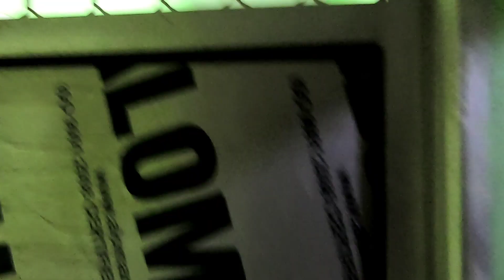Eating world's hottest chips🥵||jolo chip challenge||😰jolochipchallenge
criticism, comment, news reporting , teaching, scholarship seen and research fair use is a use permitted by copy right statute that might otherwise be infringing no profit, no educational or personal use tips the blance in favor of fair use.

jolochip
jolochips
jolochipschallenge
worldshottestchip
dailyvlogs
hottestchip
challengevideo
dailyvlogs
content
reviewvideo